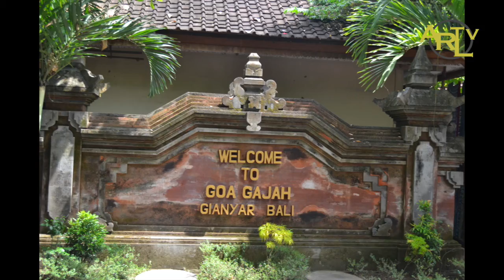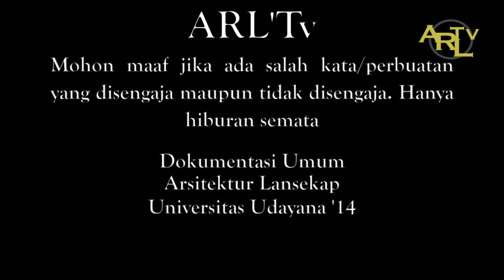ARL'TV 14 - Episode "Praktikum Ke Gianyar"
Kegiatan Intern Himarsekap FP UNUD